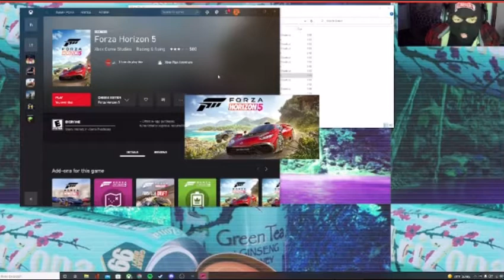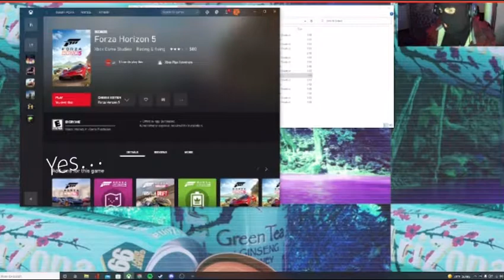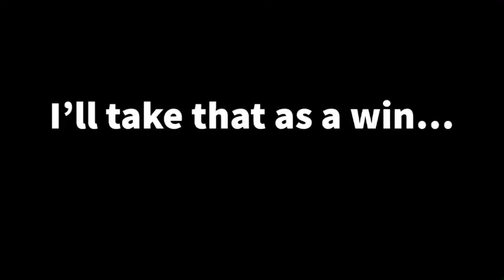Trying to spread the word of lemon (Gone wrong?)